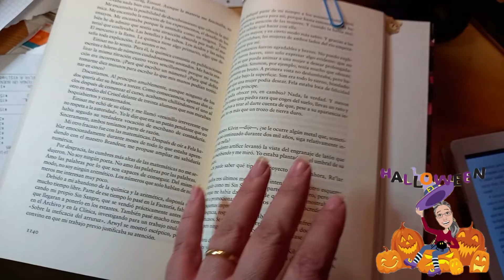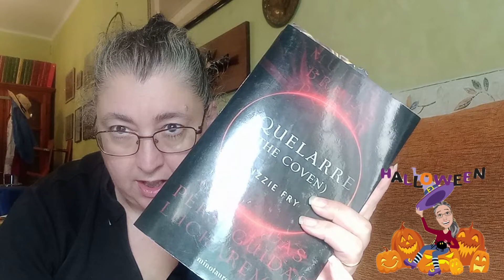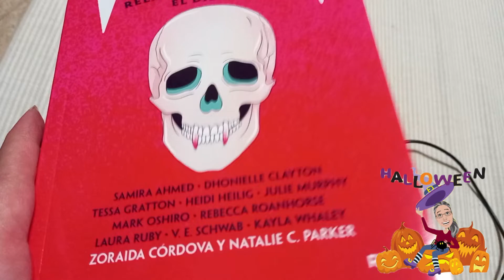☕VLOG DE LECTURA 21.1 / OCTUBRE 2021 / SEMANA 3 / LEYENDO CONMIGO 24 HORAS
Bienvenidos a mi canal sobre LIBROS. En él encontraras WRAP UP (Resumen de lecturas), TBR (próximas lecturas), RESEÑAS, NOVEDADES, COMPARATIVOS y RECOMENDACIONES LITERARIAS.

💠Mi lista de deseos en Amazon

💠Si quieres contactar conmigo, envíame un correo

💠Todos mis libros puedes leerlos de forma gratuita a través de Kindle Unlimited
💠Enlace al Club de Lectura en Telegram